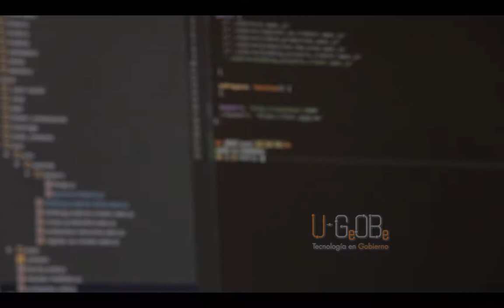u-GOB 16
En la revista u-GOB 16, publicada en octubre 2017.